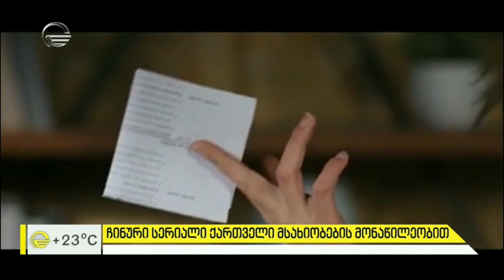ჩინური სერიალი ქართველ ახალგაზრდებზე ქართველი სტუდენტების მონაწილეობით